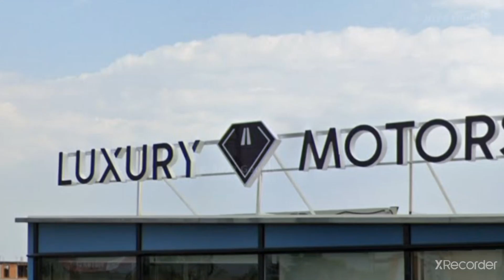Luxury Motors Car Dubai 🇦🇪 || 2023